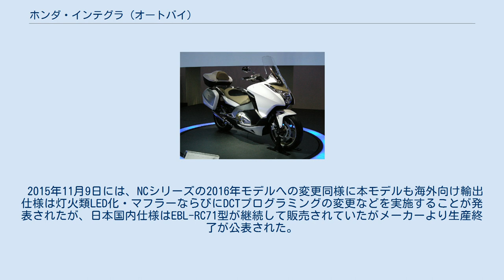ホンダ・インテグラ (オートバイ)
ホンダ・NC 」 ホンダ・インテグラ (オートバイ) インテグラ（INTEGRA）は本田技研工業が製造販売するオートバイである。
 同車が大排気量のオートバイについて世界的規模で市場調査を行ったところ以下の結果を見た。
 そこで「市街地走行やツーリングなどの常用域で扱いやすい」・「快適で味わい深く燃費性能に優れたミドルクラス」・「求めやすい価格で提供」といった思想に重点をおいた『New Mid Concept』（ニューミッドコンセプト）を打ちたて開発された大型自動二輪車である。
 ※本項は2012年モデル（排気量669cc）について解説を行う。
 NC700S・NC700Xの姉妹車種である。
このためコードネームがNC700Dとされたほか、エンジン・ダイヤモンド型フレーム・サスペンションなどの機能部品はNC700Sと共用する。
ただし、インテグラはモーターサイクルとスクーターの融合をテーマにしたために車体の前側はスクータータイプの外装カウルを採用した点が大きな特徴である。
 NC2車種では通常の6速マニュアルトランスミッションも選択可能であるが、インテグラでは自動変速と手動変速を選択できるセミオートマチックトランスミッションのDCTのみとなるほか、ブレーキはコンバインドABSが標準装備される。
 このためにNC2車種とは以下の相違点がある。
 なおエンジンについてはホンダ・NC#エンジンを参照のこと。
 2011年10月に欧州で日本国内では同年12月の東京モーターショーに市販予定車として展示。
2012年4月17日正式発表、同月24日発売。
型式名EBL-RC62。
いわゆる2012年モデルである。
 2013年3月12日には同月15日から5月7日までの受注期間限定でカラーを変更したスペシャルエディションの販売が発表された。
 2014年1月14日発表、同年2月7日発売。
車両型式EBL-RC71。
いわゆる2014年モデルへのチェンジで以下の変更を実施。
 また車体とホイールのカラーを変更したインテグラ Sが追加されたほか、同年4月14日発表、同月21日発売でETC・グリップヒーターを標準装備するE Packageが追加設定された。
 2015年11月9日には、NCシリーズの2016年モデルへの変更同様に本モデルも海外向け輸出仕様は灯火類LED化・マフラーならびにDCTプログラミングの変更などを実施することが発表されたが、日本国内仕様はEBL-RC71型が継続して販売されていたがメーカーより生産終了が公表された。